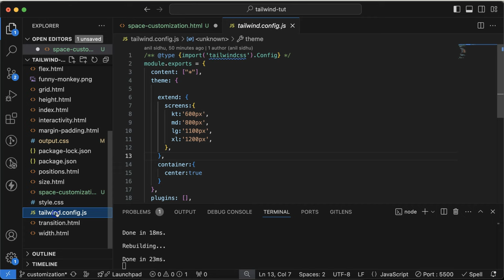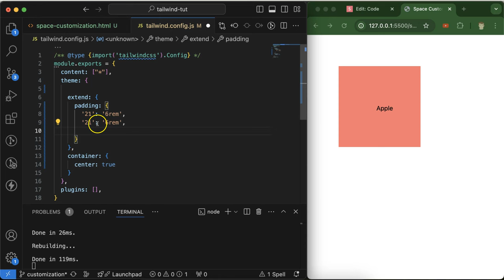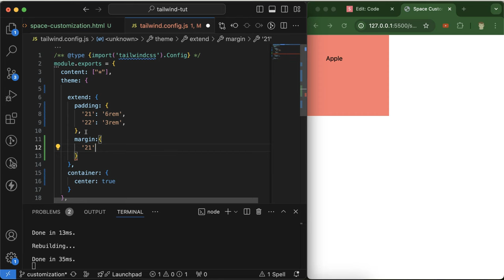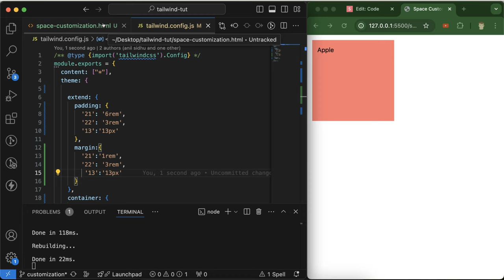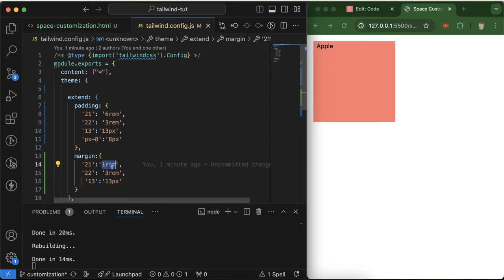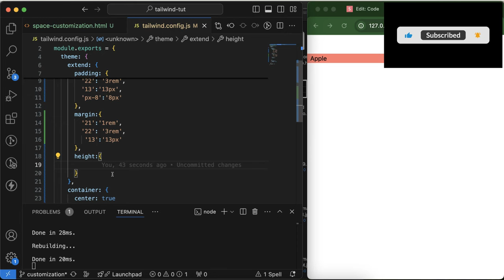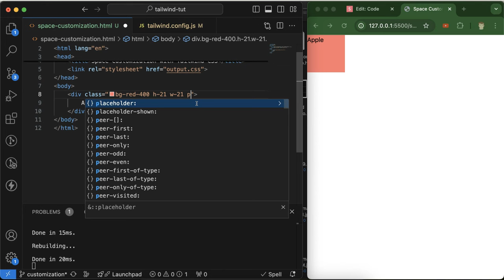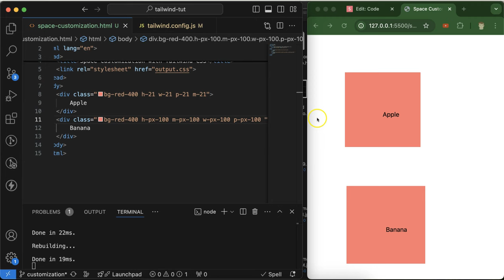Tailwind CSS Tutorial Hindi #22 Margin Padding and Spacing Customization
In this tutorial, we'll dive deeper into Tailwind's utility classes for controlling spacing, margins, and padding. Discover how to customize the layout of your components with precision and ease.

Key points covered:

Understanding the difference between margin and padding
Using Tailwind's utility classes to set margins and padding in various directions (top, right, bottom, left)
Customizing spacing between elements using Tailwind's spacing scale
Creating responsive layouts with Tailwind's responsive modifiers
Whether you're a beginner or an experienced developer, this tutorial will help you master Tailwind's spacing utilities and create stunning web interfaces.

Watch now and level up your Tailwind CSS skills!